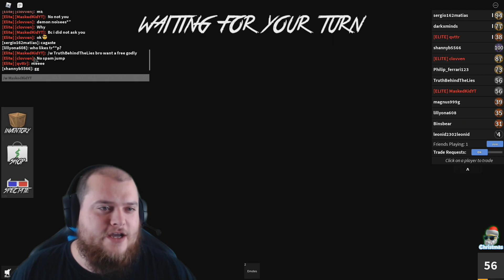Going on a Rampage in Murder Mystery 2.. (Roblox)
Murdering people in Murder Mystery 2 on Roblox